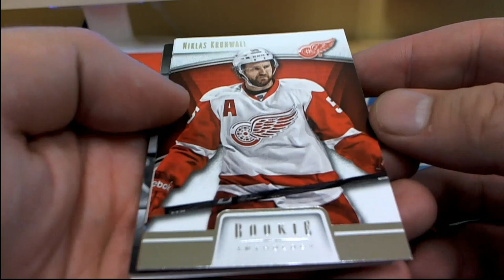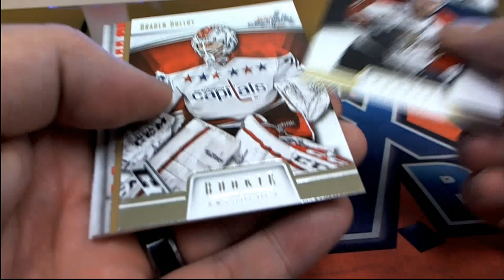PACK RIPS FOR RYAN G